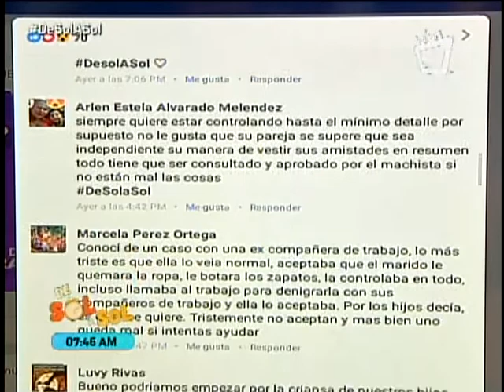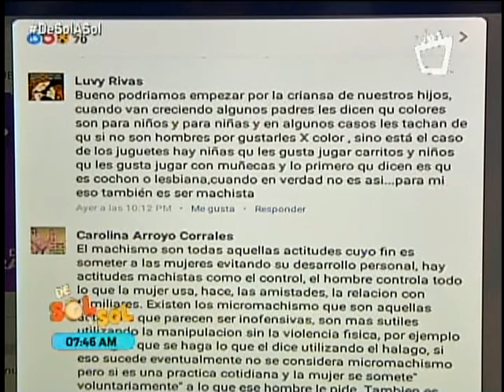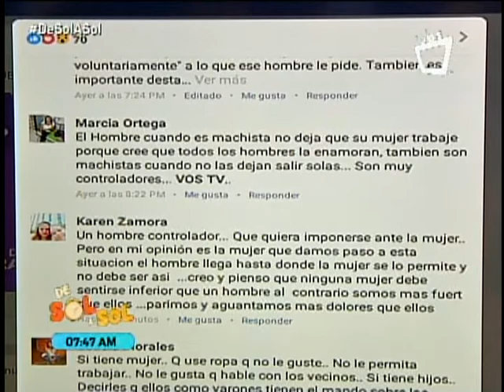Nuevas Masculinidades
Entrevista del día realizada en la Revista de Sol A Sol abordando el tema de nuevas Masculinidades con la Fundación Puntos de Encuentro.